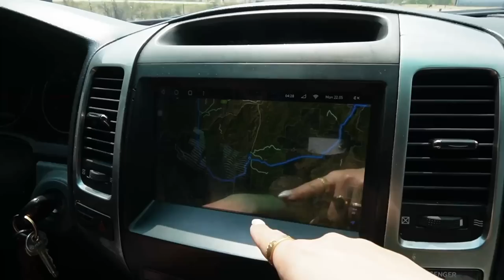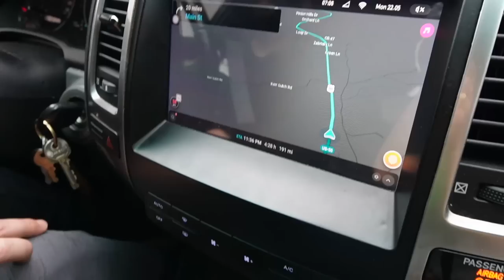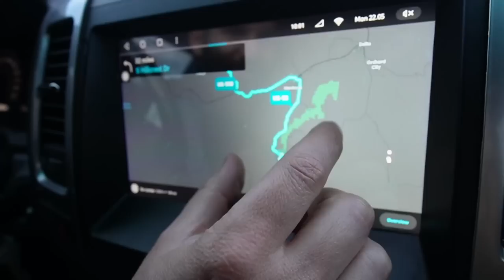SE ME FUE EL OXIGENO.. ESTAMOS MUY ARRIBA.. NUESTRA PRIMERA NIEVE